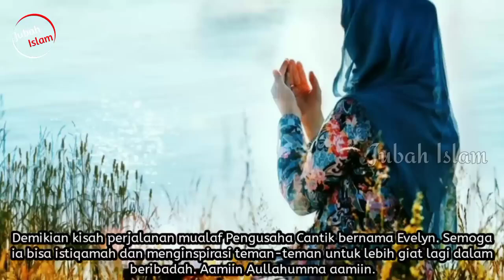MUALAF TERBARU 2024 EVELYN PENGUSAHA CANTIK MASUK ISLAM SETELAH TAHU UMAT ISLAM MEMULIAKAN YESUS